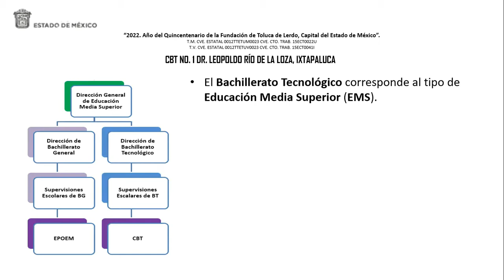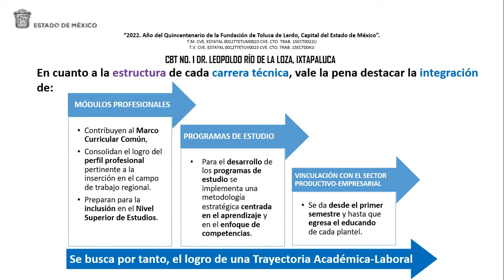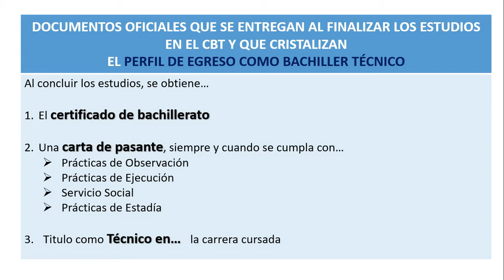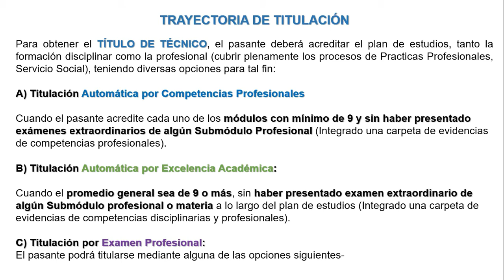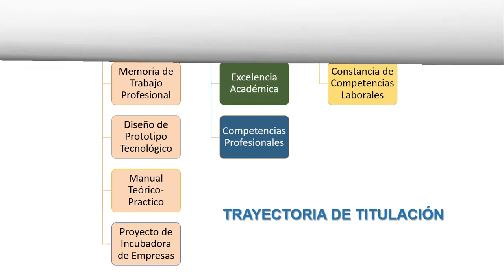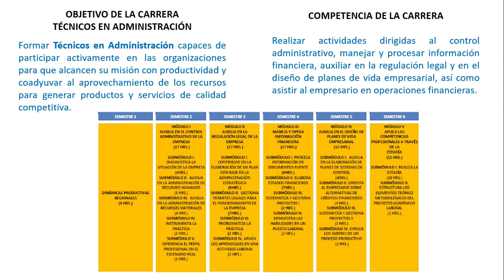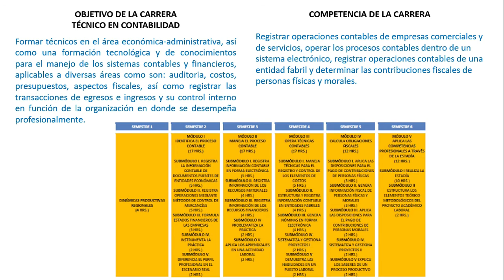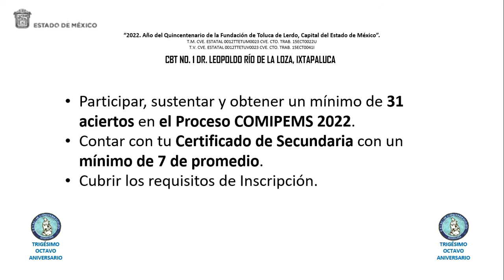¿Qué es el Bachillerato Tecnológico?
Facebook Oficial
cbt.1.ixtapaluca
Twitter Oficial